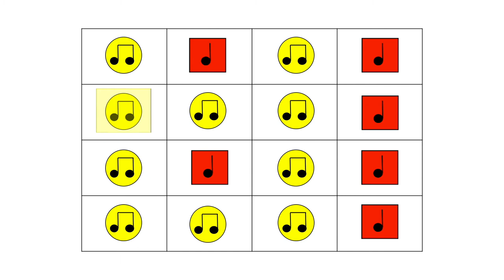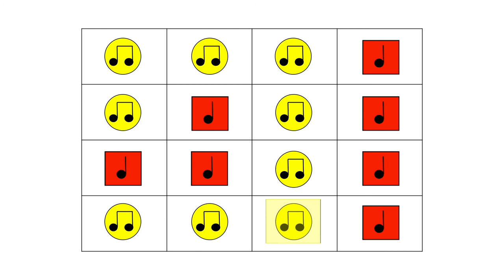Kate Dalrymple Slow Playalong